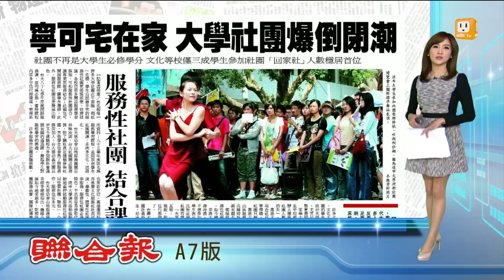【2014.10.20】寧可宅在家 大學社團爆倒閉潮 -udn tv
社團、戀愛曾同列大學必修學分，但現代大學生活動娛樂多元，還有許多人偏好宅在家，參加社團的意願反而變低，許多社團因招生人數不足而倒閉。大學生直言，待在家上網、打電動的「回家社」人數，比其他任何社團都要多。完整內容 , FB , Twitter , G+